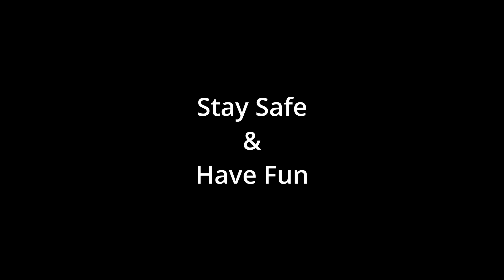The Pizza Craze is still going on! - PlateUp Pizza OT 22-25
It's getting to the point where I don't really need to do anything. I don't know how to even know how to make it even better at times. I've spent hours tearing down the restaurant to try a different setup and realizing it just won't work. The frustration and the brain melting nights is real! Enjoy!